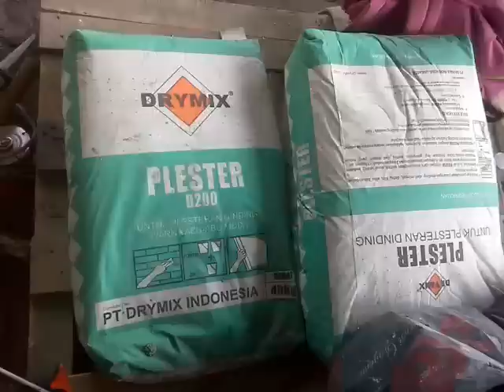Aplikasi Plesteran Dinding Bata Ringan Menggunakan Drymix D200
Plester dinding menggunakan Drymix D200.
Belum mengaplikasikan acian.
Tinggal campur air langsung digunakan, tidak perlu mencampur semen dan pasir lagi.